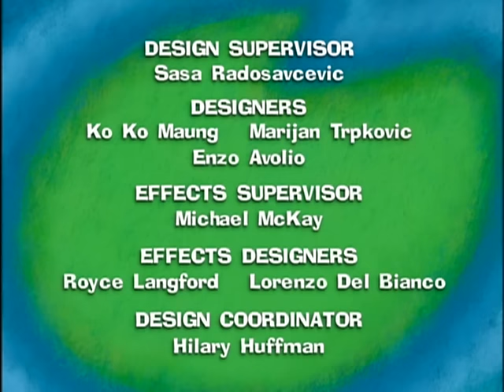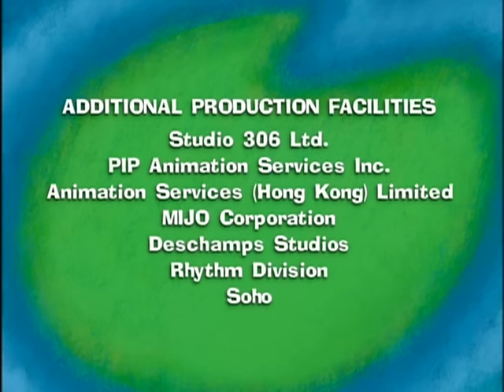Maggie - 16 - JUST A LITTLE OFF THE TOP / LITTLE PIG LOST / THE CECIL BUNIONS DETECTIVE AGENCY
Maggie brings a wagonload of barbershop goods and proceeds to clip hair and buff nails. Once Rudy and Nedley arrive to complete a foursome with Beast and Hamilton, a barbershop quartet starts up complete with straw hats.